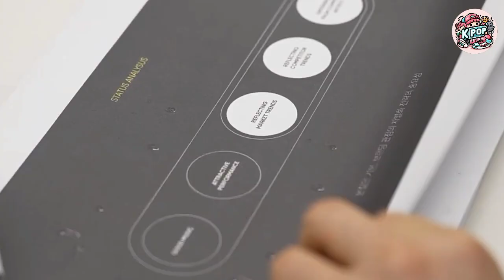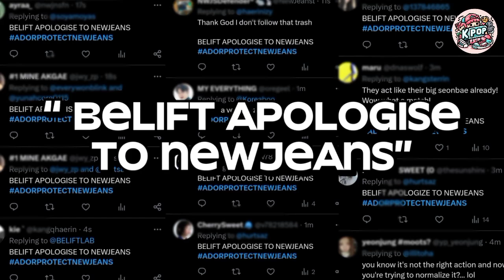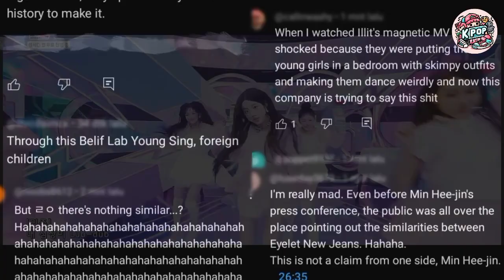BELIFT Becomes a 'Clown' After Uploading The Announcement Video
Belift Lab faced backlash after releasing a response video to plagiarism allegations against their group, ILLIT. CEO Kim Tae Ho and Deputy CEO Choi Yoon Hyuk denied accusations from ADOR's CEO, Min Hee Jin, claiming ILLIT copied NewJeans. However, the video received overwhelmingly negative responses from netizens, criticizing Belift Lab for worsening the situation.

Belift Lab also debated photos of NewJeans and ILLIT wearing hanbok, traditional Korean clothing. However, the edited photos became a subject of mockery and damaged Belift Lab's reputation.

Jung Min Jae, a member of the Korean Music Association Committee and a music critic, criticized Belift Lab's efforts to clear ILLIT's name from plagiarism allegations, stating the video only worsened the situation.